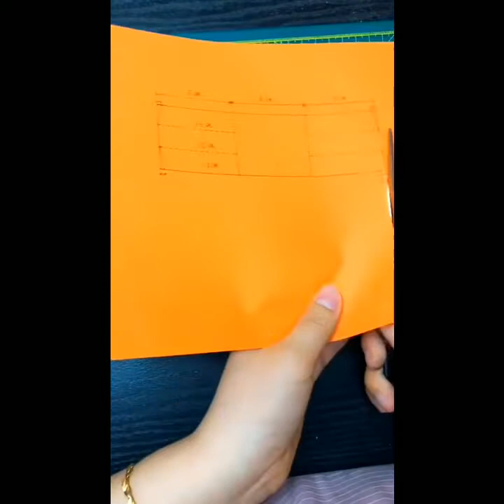diy paper crafts kids crafts ||crafts box crafts design paper||paper crafts easy at home craft ideas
paper crafts
paper crafts origami animals
paper crafts wall hangings
paper crafts flowers
paper crafts easy flower
paper crafts for kids easy
paper crafts for kids paper crafts box  crafts design paper lips paper crafts easy at home